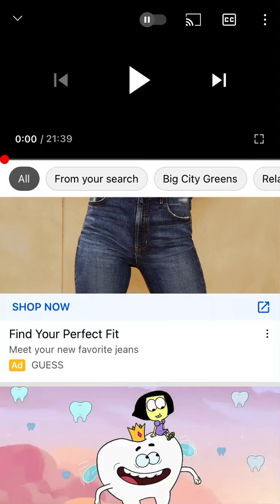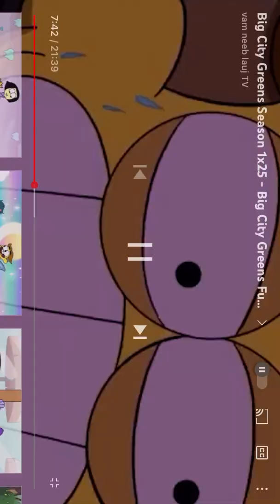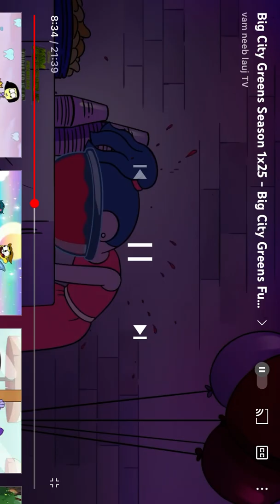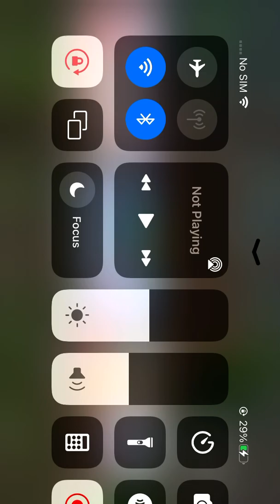Cricket and gab part 1